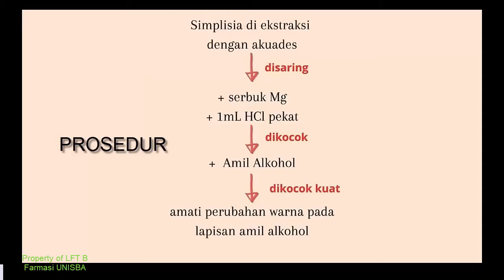flavonoid secang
Materi ini berisi informasi terkait tahapan skrining flavonoid pada secang